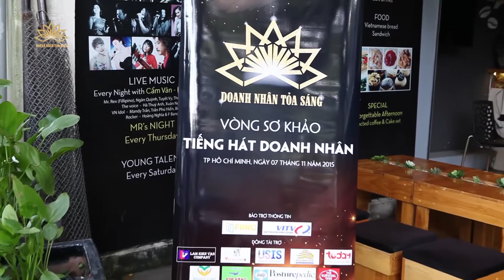DOANH NHÂN TỎA SÁNG 2015 - TỪ KHỞI ĐỘNG ĐẾN TRƯỚC GIỜ CHUNG KẾT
Giám đốc sản xuất: Nguyễn Đức NHiên - TGĐ CT CP Đào tạo và Truyền thông Sài Gòn - STMC - Trưởng ban tổ chức dự án Doanh nhân tỏa sáng 2015
Biên tập: Kim Bình - Sao Điện Ảnh Việt
Quay phim: Tường Lê
Dựng phim: Đình Đình
Poster: Cao Hùng Sơn